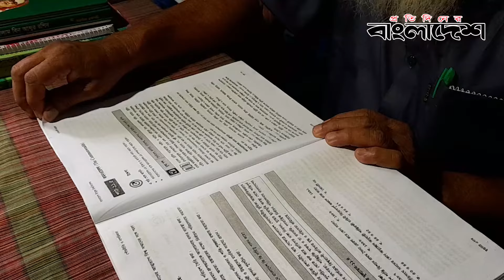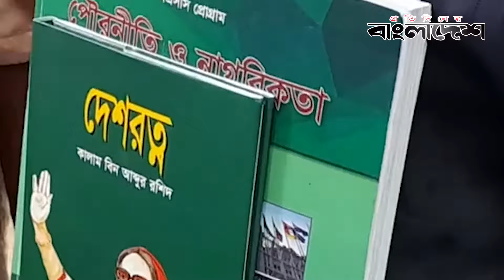৬৭ বছর বয়সী এসএসসি পরীক্ষার্থী | Protidiner Bangladesh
৬৭ বছর বয়সী এসএসসি পরীক্ষার্থী

»» Office Address:
Bangladesh.